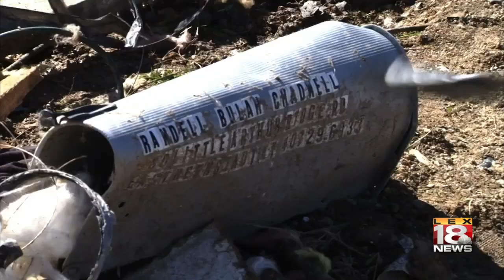Remembering 2012 Tornadoes - March 2, 2019 - 11 p.m.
Remembering 2012 Tornadoes